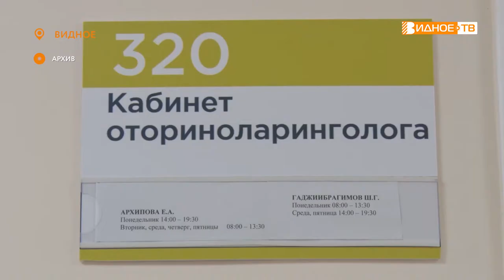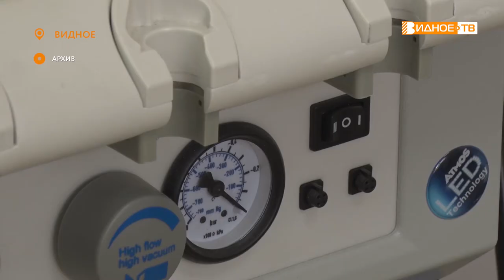ПОСЛЕДСТВИЯ CОVID-19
Известно, что вирусные респираторные инфекции в первую очередь поражают лор-органы. Не исключение и ковид-19, после которого пациенты часто сталкиваются с неприятными последствиями. Как избежать возникновение ряда осложнений рассказала заведующая отоларингологическим отделением Видновской районной клинической больницы Кристина Таджикулова.